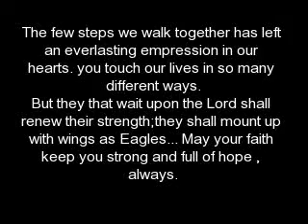europe in my eyes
for Manoy on his crytals anniversary